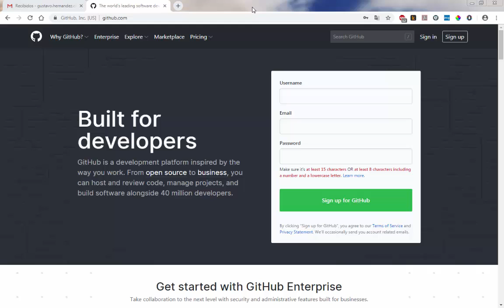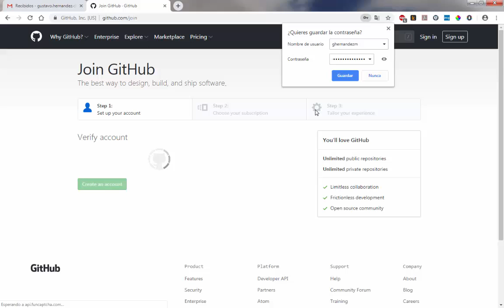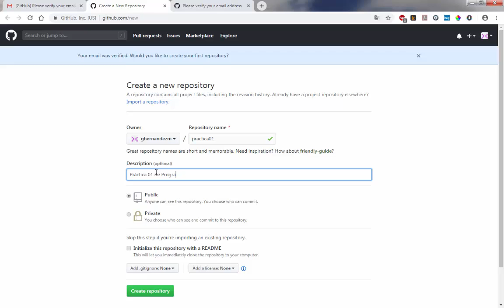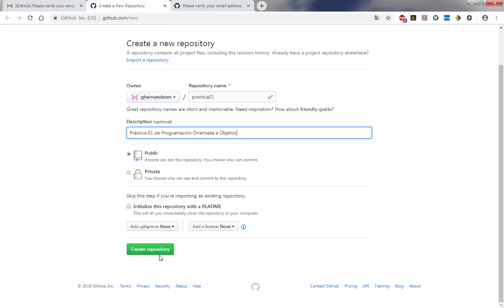Crear cuenta en GitHub